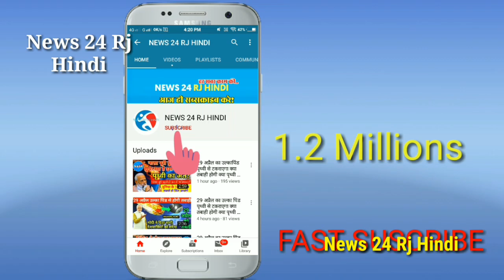राहुल गांधी का बड़ा ऐलान सचिन पायलट होंगे मुख्यमंत्री,,अशोक गहलोत देंगे इस्तीफा !! बड़ी खबर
News24RjHindi यूट्यूब पर भारत का सबसे तेजी से बढ़ता हुआ न्यूज़ चैनल है जो आपके लिए लेकर लेकर आता है देश दुनिया की चुनिंदा खबरें जिन पर टिकी होती है दर्शकों की नजर,राजनीति,व्यवसाय,खेल,मनोरंजन,साहित्य,शिक्षा, स्वच्छ तथा विभिन्न घटनाचक्रों और मुद्दों पर हमेशा अपने आप को अपडेट रखने के लिए सब्सक्राइब करें और देखते रहिए आपका अपना भरोसेमंद News24RjHindi...

News24RjHindi...